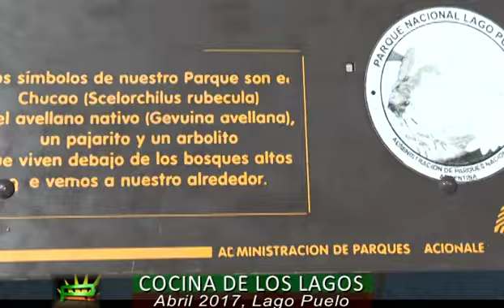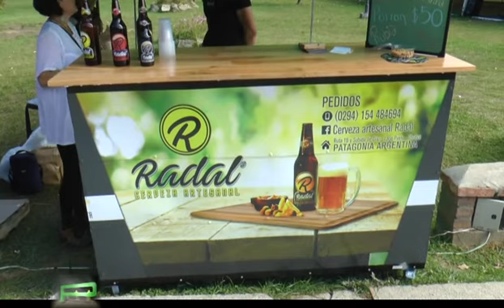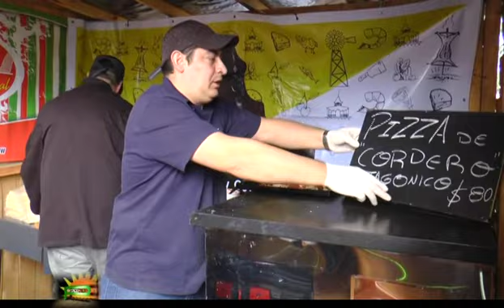30 Bloque 01 12 01 1